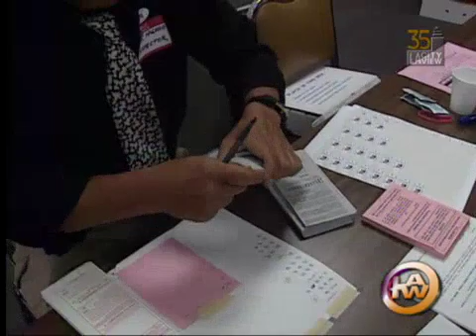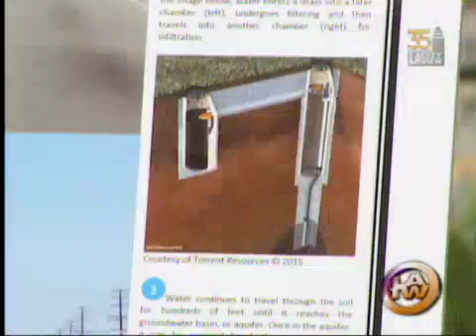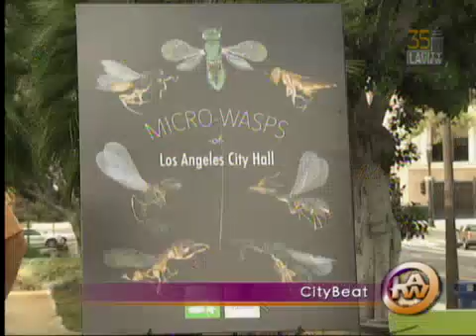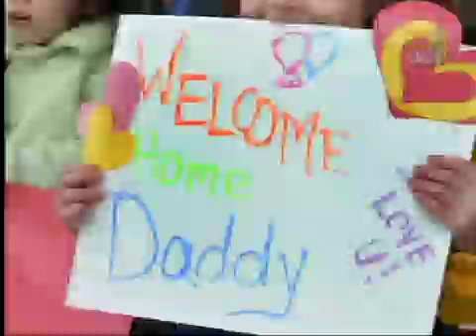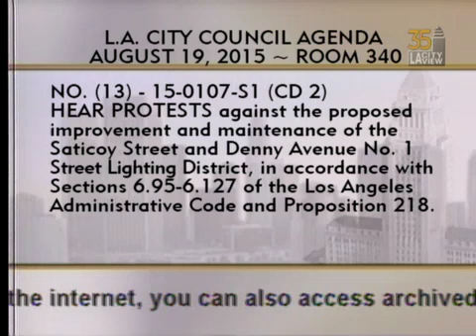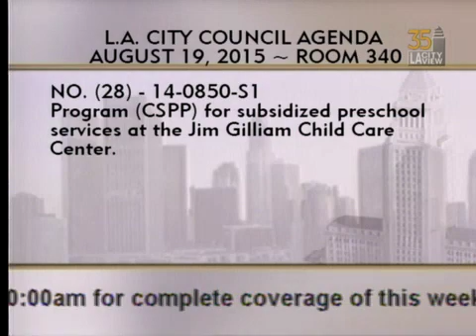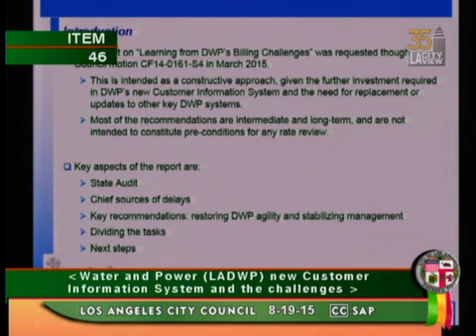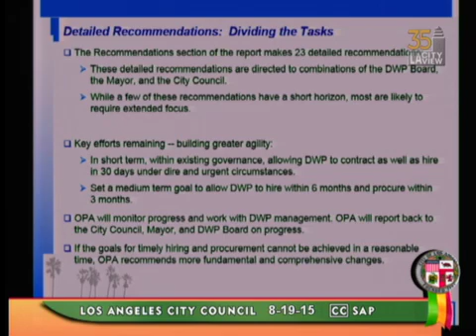City Council Meeting - Wednesday - 08/19/2015